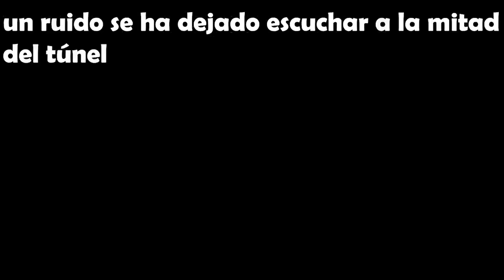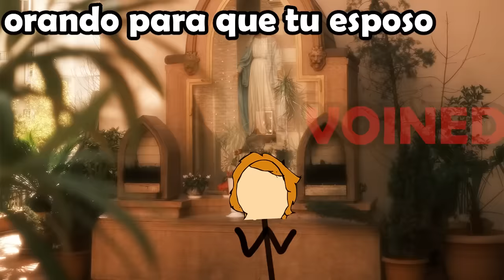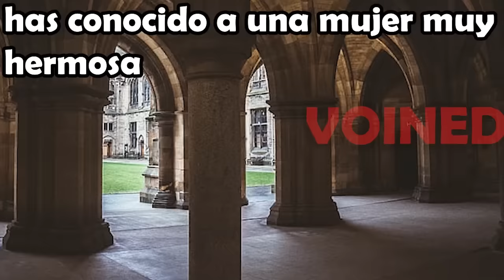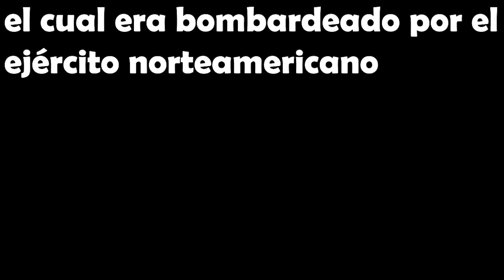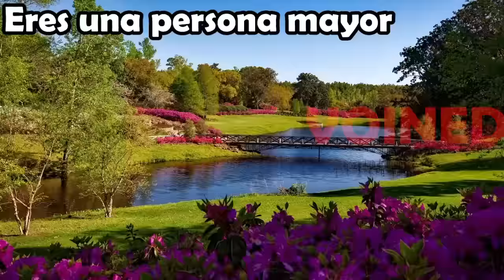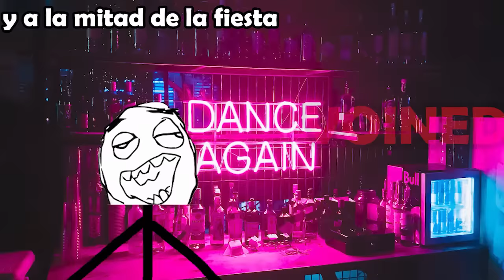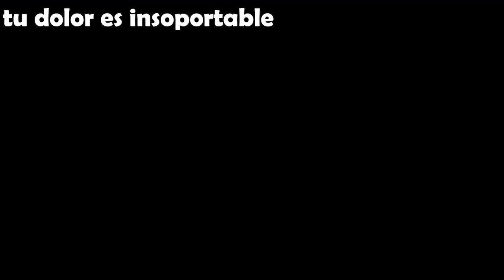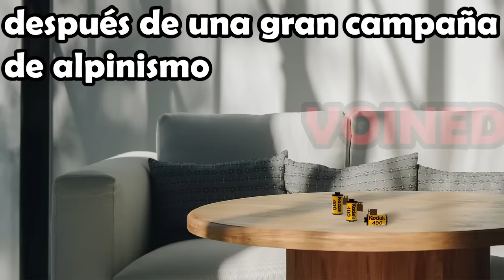2 HORAS DE VOID MEMES!! / VOIID MEMES CUARTA TEMPORADA/VOINED